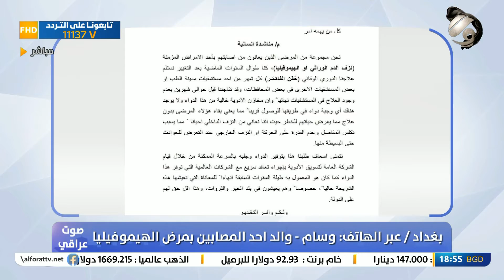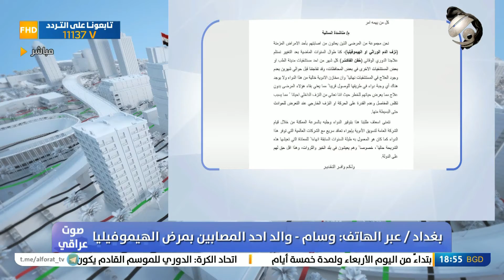صوت عراقي مع استبرق الربيعي .. متقاعدون يشكون من تأخر اكمال معاملاتهم في بغداد | 2022/9/21